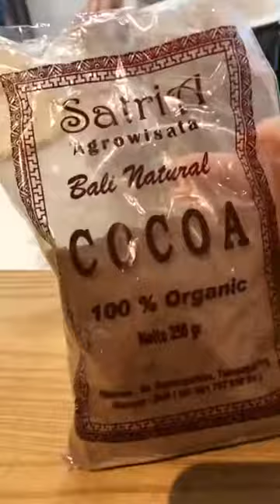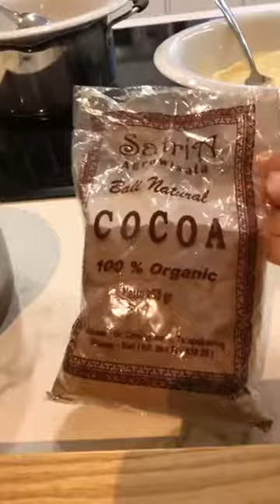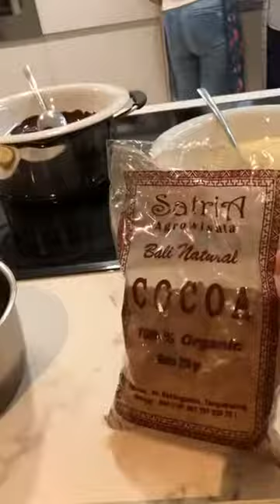Tarta de chocolate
Aprende a hacer un bizcocho base para cualquier tarta.